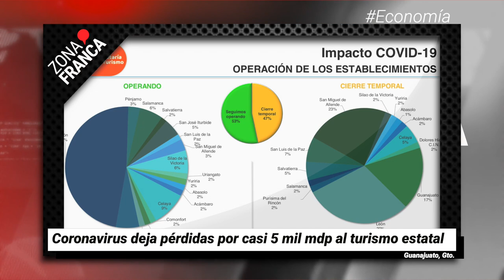Casos de COVID-19 en Guanajuato llegan a 366 | Breves de la semana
BrevesDeLaZona📰 | Este es el resumen con las noticias más importantes ocurridas durante esta semana en Guanajuato.